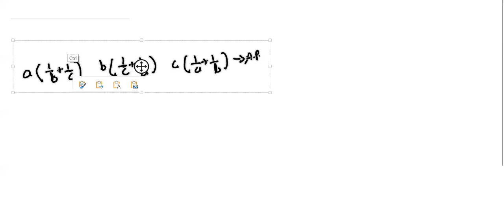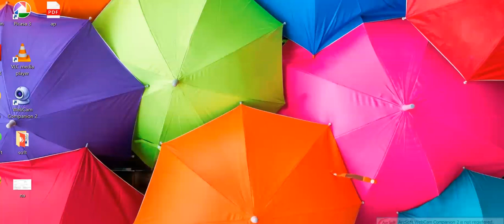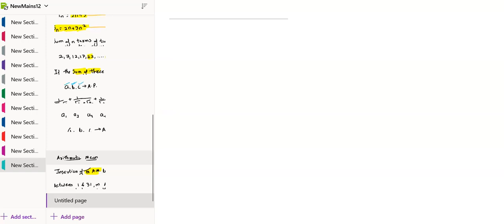Sequence & Series 3